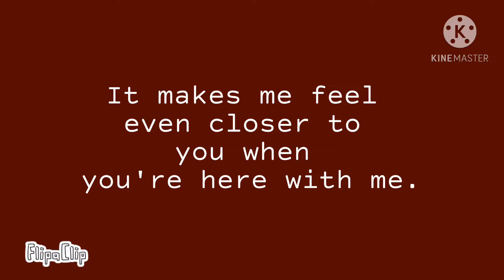Hero Tail Lights Animation Meme - DDLC - (TW)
✨Welcome!✨

But in the end, you always fix it, and that makes me feel like you really do care about me." "So I have to thank you for that." "It makes me feel even closer to you when you're here with me." Are Monika’s words you the player before she got deleted.
If anyone is confused.